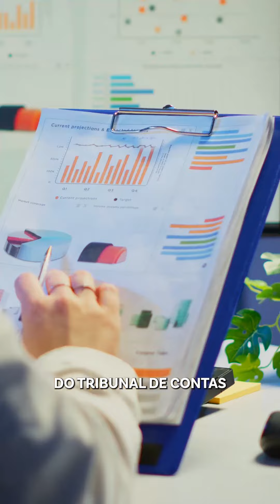Projetos de lei com normas gerais de fiscalização financeira da administração pública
Não podemos perder a oportunidade de aprovar uma lei com normas gerais de fiscalização financeira da administração pública!

Temos dois excelentes projetos tramitando no Congresso, o PLP 79/2022, na Câmara dos Deputados e o PLP 123/2022, no Senado Federal.

Eles são fundamentais uniformizar o controle das contas públicas em todo o Brasil e têm muitos benefícios para a sociedade:

➡️Previnem desperdícios;
➡️Combatem desvios;
➡️Garantem transparência ativa e controle social;
➡️Asseguram que os recursos públicos sejam rastreáveis e comparáveis;
➡️Aumentam a previsibilidade e a segurança jurídica;
➡️Instituem a auditoria do SUS;
➡️E exigem a implantação de mecanismos de Controle Interno;

Conheça mais sobre as propostas neste vídeo!